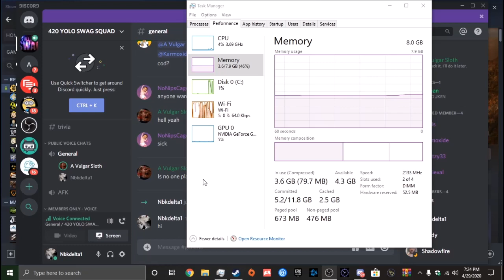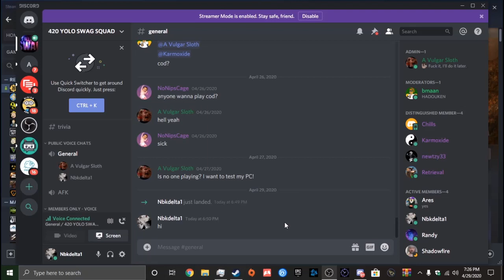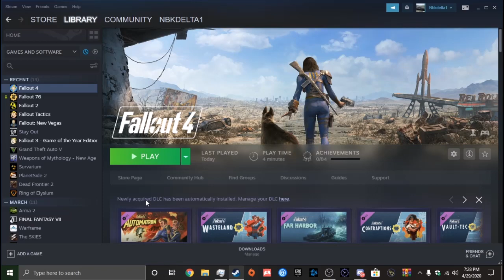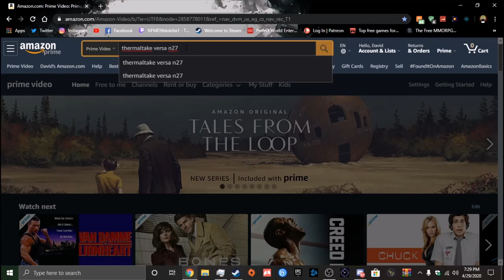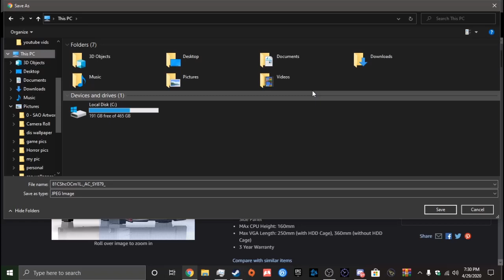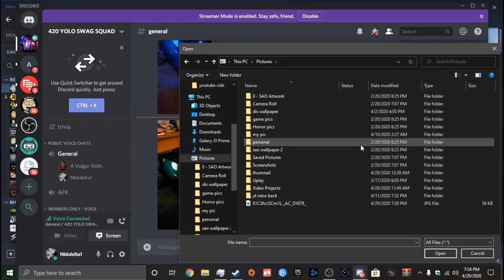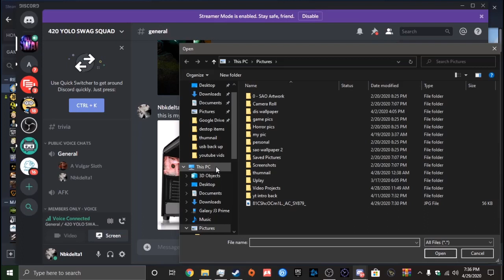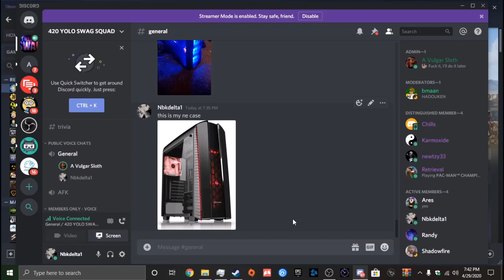(well got to wait to get my goodies)lets play fallout 76 wastelander pt 3